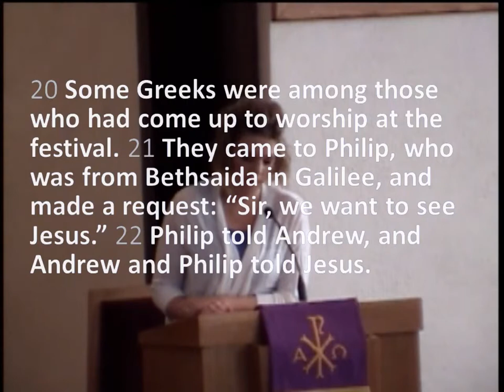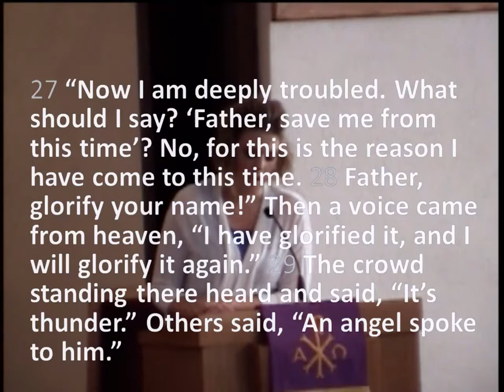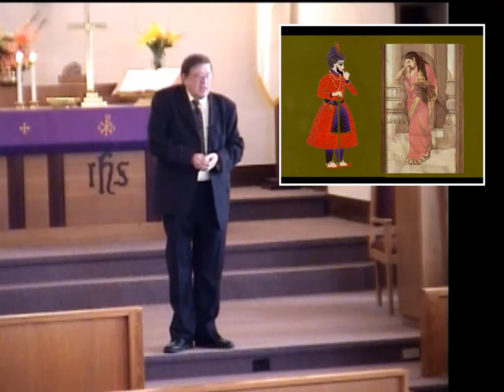The Truth about Seeds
See why seeds prove to be a favorite metaphor for Jesus